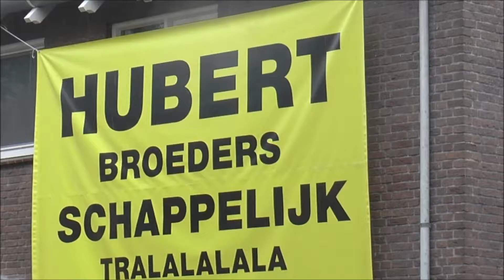ZOMERSPELEN 2017 SLOTAVOND EN AANLOOP KAMPVUUR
Con loomans maakte deze video .Je ziet de aanloop tot het kampvuur, het begin op het Wilhelminaplein, leuke interviews met onder andere burgemeester Marina Starmans en leden van de beigeleidersploeg